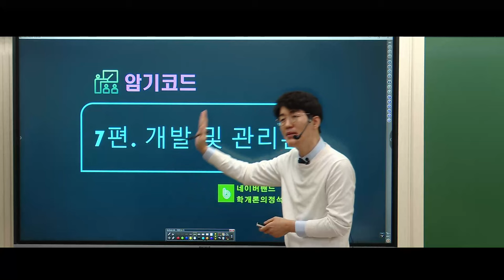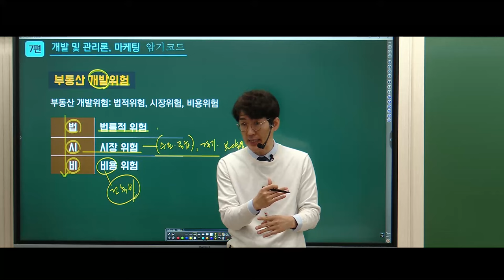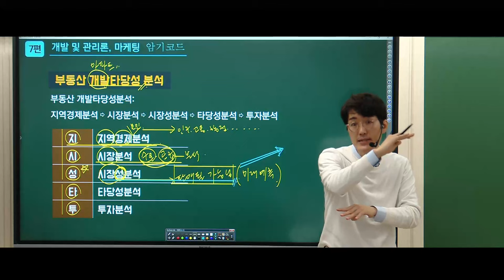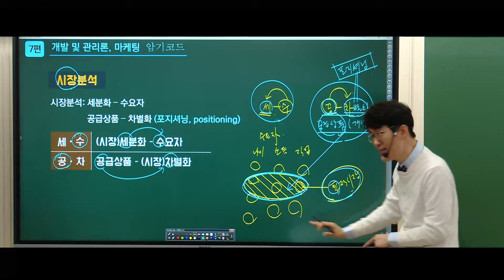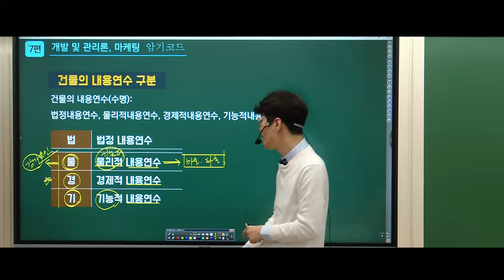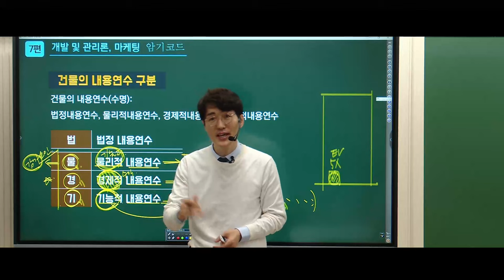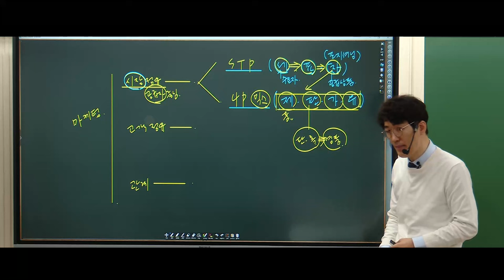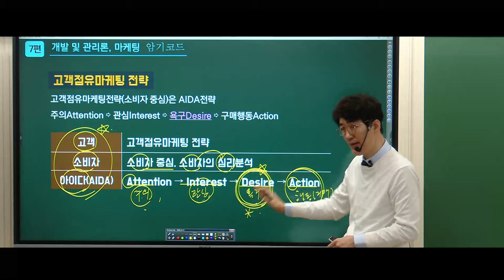┌직관적인 정답찾기를 위한 황재원교수의 독보적인 암기코드! ┘💛 암기코드 7편-개발관리론 💜 스피드첵-김포중앙 단독이벤트 중!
💛김포중앙 단독이벤트- 김포중앙에서 모든 교재구매 시
황재원교수의 [스피드첵-암기코드&핵심정리Zip]을 무료배부 합니다.